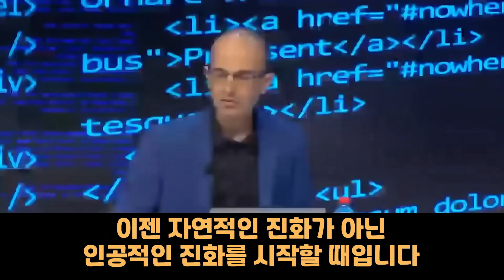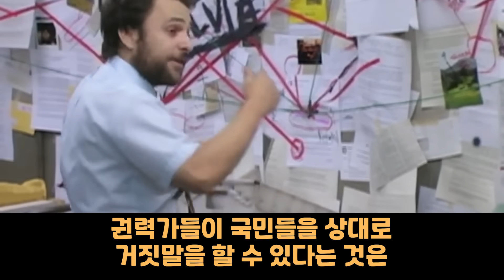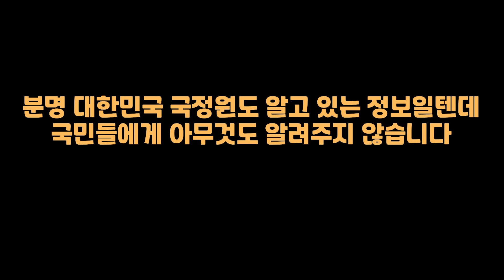대한민국 대통령들은 다보스에 가서 어떤 이야기를 듣고 올까? (노딱)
Filament